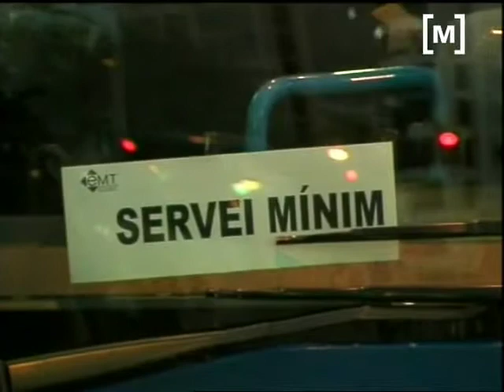Continua vaga treballadors EMT